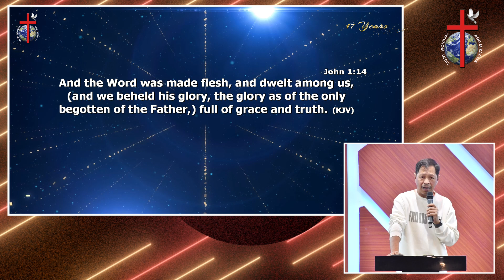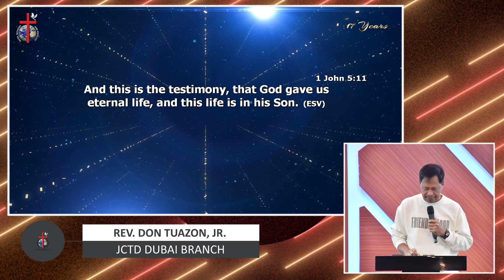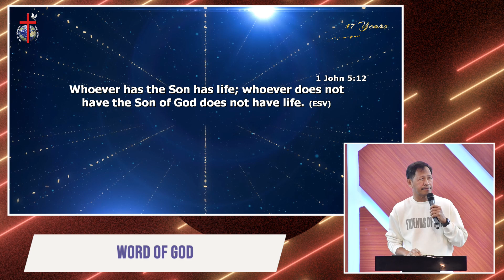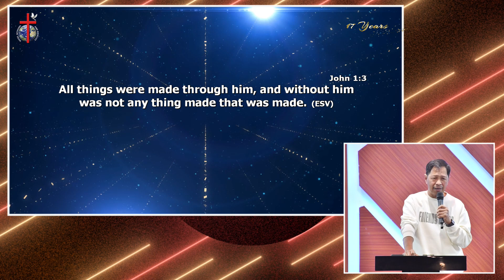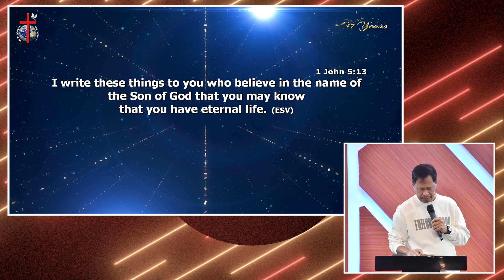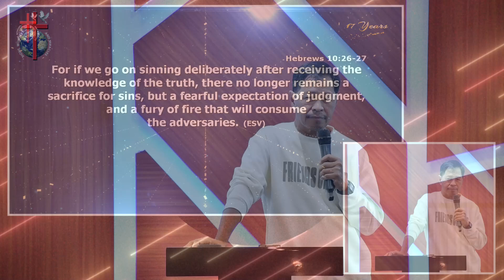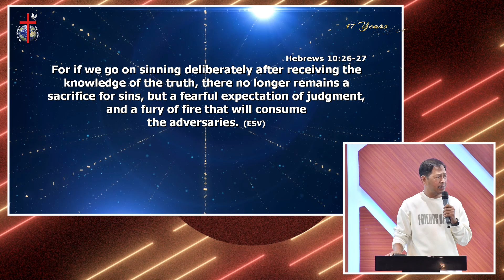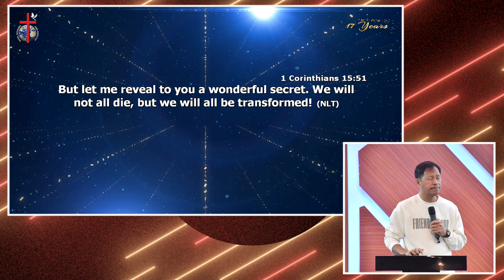The Life of Jesus Christ and How we should Believe. | REV. DON TUAZON JR. | JCTD DUBAI